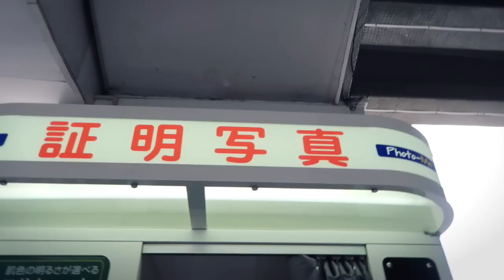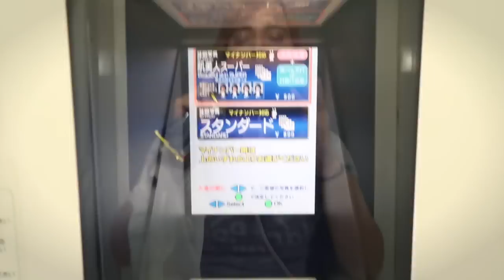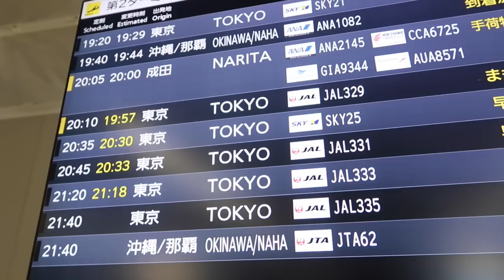Day In The Life-ish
Going into the city, shopping, and meeting Tatsu who is coming back from 10 days in Fukushima, before taking off to Vietnam for his golden week vacation (a month and a half late.)

Newest Video: "TATSU'S FIRST VLOG "